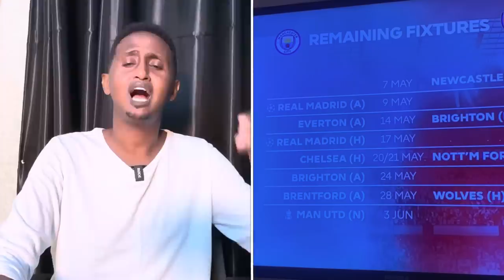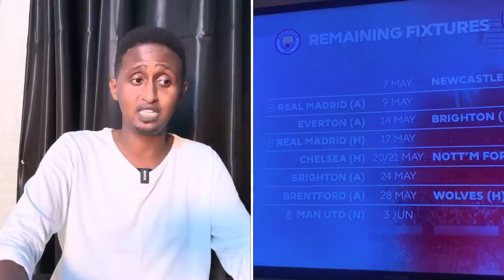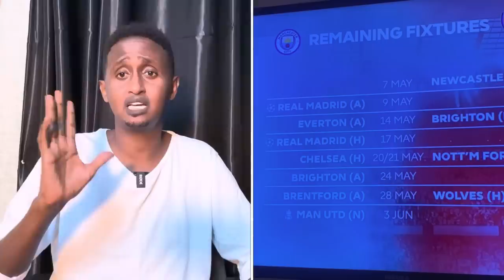SABAB ARSENAL EPLka ay ku qaadeyso cawana hurdada ka qaaday City wax Ogow,Qosolka Reds Kadib United+